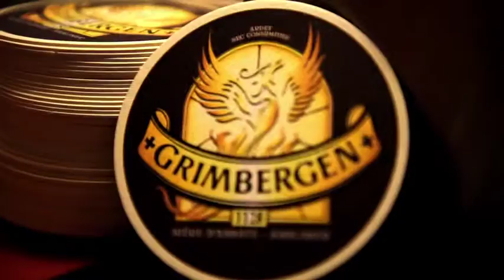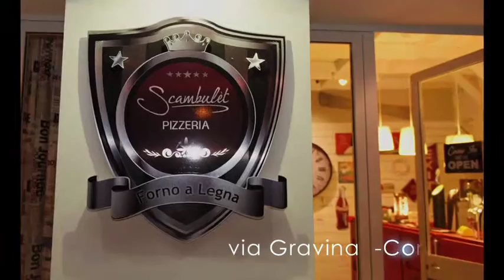"Pizzeria Scambulet" -Corato- Photo & Video Amedeo Coratella - Palestra Planet -Trani-